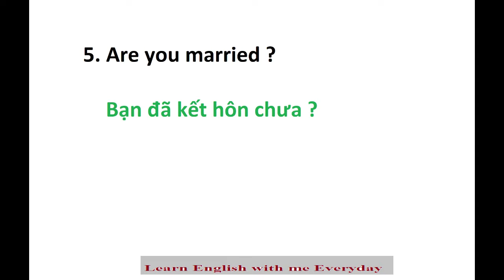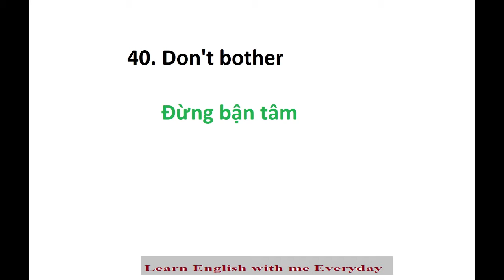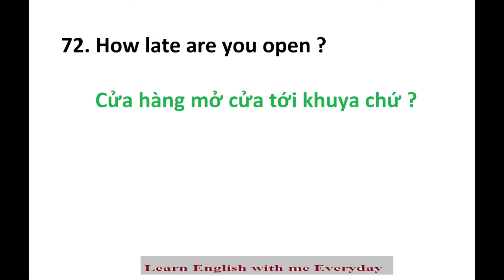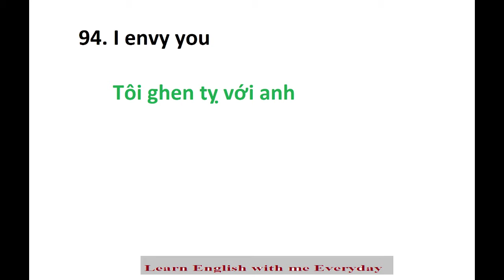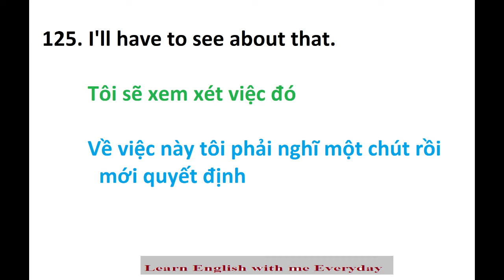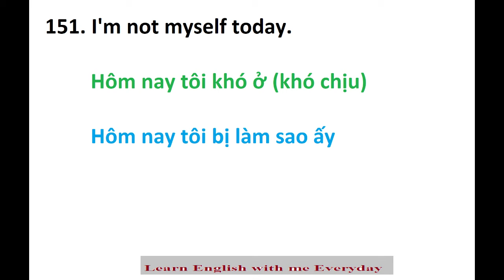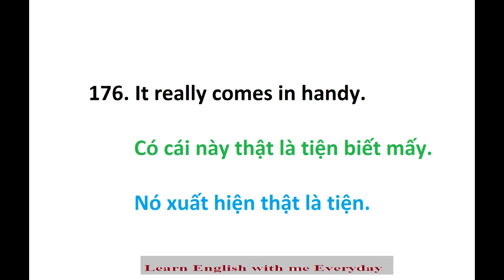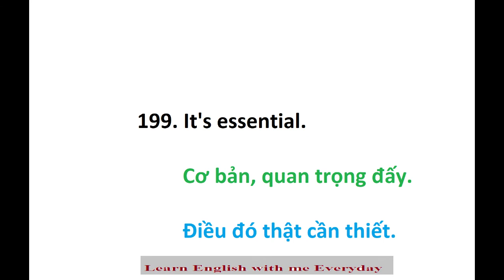200 Basic English Sentences ; Learn English Everyday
200 Basic English Sentences ; Learn English Everyday ; English Conversation